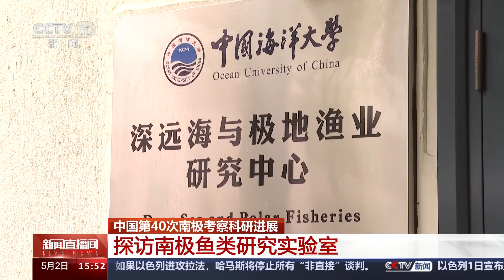青春奋斗的样子：南北极科学考察团队 投身国家大事业 磨砺青年真本领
2024年是我国极地考察40周年。自1984年首次南极考察开始，一批又一批考察队员远赴极地、奋战冰雪，书写着我国极地科技创新事业的发展历程。这期间，武汉大学师生参与了我国39次南极和17次北极科学考察活动，他们手绘了我国南极第一幅地形图，命名了第一个中国南极地名，搭建了我国第一个互联网极地管理信息化平台，是参加极地考察最早、次数最多、派出科考队员最多的高校。前不久，武汉大学南北极科学考察团队获得了“中国青年五四奖章集体”荣誉称号。

2024年4月15日，“雪龙”号极地考察破冰船顺利抵达位于上海的中国极地考察国内基地，宣告历时5个多月，总航程8万多海里的中国第40次南极考察圆满结束。

中国第40次南极科学考察队队员  武汉大学中国南极测绘研究中心研究助理  耿通：踏上祖国土地的那一刻，心情真的是非常激动。

去年10月20日，李雪平、张保军、耿通、褚馨德4名武汉大学师生，分别乘坐“雪龙”号、“雪龙2”号一路向南，执行南极海平面变化监测、南极全球导航卫星系统跟踪站建设、冰川变化监测等考察任务。95后的耿通是第一次参加南极科考。抵达南极中山站后，他就和队员们迅速投入到紧张的工作中。南极内陆，不仅有绚丽的极光和可爱的企鹅，也暗藏着无数风险。一次，科考队遭遇罕见的风暴天气，风力接近13级，一整辆车都被掩埋在了冰雪之下。

中国第40次南极科学考察队队员  武汉大学中国南极测绘研究中心研究助理  耿通：当时我们在回程的路上，大概距离中山站100公里处，强大的风暴引起了剧烈的“地吹雪”现象，能见度最严重的时候不足5米。在原地停滞了大约两天的时间，当时队长也是强烈要求我们不要擅自下车，因为有可能下车之后就再也找不到回车的路了。面对自然的力量，感觉到我们人类的渺小。

这次南极考察，耿通参与完成了10多项科研任务，包括新建3套冰川观测设施，首次在南极洲第二大埋深湖——麒麟冰下湖建设了基于北斗系统的冰流速跟踪站等。而最令耿通难忘且自豪的是，2024年元旦当天，他和队员们在位于南极内陆冰盖最高点的昆仑站，举行了庄重的升国旗仪式，作为升旗手之一，将五星红旗升起在了南极冰盖之巅。

中国第40次南极科学考察队队员  武汉大学中国南极测绘研究中心研究助理  耿通：看着国旗缓缓升起，感受到了我们祖国极地科考事业从无到有，从弱到强的光辉历程，非常兴奋，也非常自豪。我们生逢其时，在这个伟大的时代，作为青年人应当与时代同频共振，将自己的专业所学，技能所长应用在祖国和人民最需要的地方。

1998年出生的褚馨德，是此次武汉大学参加南极科考队员中年龄最小的一位。这次的任务是对我国发现的“陨石宝库”格罗夫山，展开首次大范围无人机航测以及陨石分布航空调查试验。然而，在极地环境下使用无人机，要克服的困难很多，为了完成任务，他和队友每次都需要耐心等待时机。

中国第40次南极科学考察队队员  武汉大学中国南极测绘研究中心研究助理  褚馨德：白天的时候风速实在是太大了，我们无法执行无人机航测的任务，一直等到了晚上10点钟。执行完任务已经是第二天的凌晨2点钟了，回到营地的时候，我们发现还有一些队员在工作，非常感动。

建设“秦岭站”，是本次南极科考最重要的任务之一。武汉大学副研究员张保军，承担了建站和科考的双重任务，这也是他第二次来到南极。时隔10年，再次踏上南极大陆，最令张保军感到自豪的是，和10年前相比，我国极地科研实力有了翻天覆地的飞跃。

中国第40次南极科学考察队队员  武汉大学中国南极测绘研究中心副研究员  张保军：我第一次去其实是2013年出发，当时我们只有一艘科考船，卸货的时候，离站有二十几公里，破冰能力不够，就没办法往里面再进了。但是今年“雪龙2”不光是自己破冰，还给运送建筑物资的“天惠轮”开路，直接穿到了离秦岭站可能只有几百米的位置，这是一个很大的进步，这也是综合国力的体现。

极地考察是科技硬实力支撑下的“国家大事业”，背后离不开一代代青年人才的培养和科学家精神的传承。“极地测绘之父”鄂栋臣教授、登顶南极最高点第一人张胜凯老师，一代又一代武大师生不畏艰辛，前赴后继，把青春奉献给祖国极地考察事业。

武汉大学中国南极测绘研究中心副主任艾松涛是学校参加极地科考次数最多的一位，先后16次前往南北两极，带队建成了我国境外第一个北斗监测站。他带领团队自主研发的“双龙探极”时空信息平台，不仅能全程监测“雪龙2”号的航行动态和周边环境，及时做出预警和判断，还能提供全球最新的破冰船、飞行器等极区人类活动记录等，为我国极地专项工作的开展提供重要支撑。

武汉大学中国南极测绘研究中心副主任  艾松涛：作为现在的青年人来说，你要认准的是一个国家的大事业，要锻炼真本领，看准的方向，就要坚持不懈地往前走，只有在坚持，才能达到自己理想的彼岸。

上个月，中国第40次南极考察队完成考察任务返回国内。此次考察取得了哪些科研进展？一起走进中国海洋大学，去看看科学家们对南极鱼类的生物学研究。

中层鱼调查是中国第40次南极考察大洋调查中的一项重要内容。在中国海洋大学深远海与极地渔业研究中心，记者看到，这里的研究人员正在对40次南极科考采集到的多品种的中层鱼进行初步鉴定分析。

中国海洋大学深远海与极地渔业研究中心博士后 田浩：这个站位是在阿蒙森海进行的采样，瓶子里主要是侧纹南极鱼，船上冷冻之后带回实验室，在解冻之后进行物种鉴定、分类摆盘、解剖学实验以及一些生物学测定。

中层鱼是生活在海洋中层水体中的鱼类。它们以浮游生物、虾类为生，又被更大的生物摄食，在海洋生态系统和食物链中扮演着承上启下的角色，是不可或缺的一环。相对于南大洋表层和底层的鱼类资源来说，人类对中层鱼类的资源量和物种分布了解有限，因此对南大洋中层鱼类的调查十分必要。

记者了解到，研究人员通过对鱼类样品的胃含物、部分组织进行观察分析，来探明每一种鱼在大洋生态系统中所扮演的不同角色。

中国海洋大学深远海与极地渔业研究中心副教授 李建超：主要看这个鱼吃了什么。经过放大以后我们可以看到，这块就是一只南极磷虾残骸，上面这个是一个端足类浮游动物的残骸。环境的变化也会导致它吃的生物发生变化，对它自身的生长带来一定影响。

研究人员告诉记者，考察中他们还要对年龄很小的仔稚鱼进行研究。虽然仔稚鱼体型微小，但却是研究鱼类早期发育非常珍贵的样品。通过对仔稚鱼耳石日龄的分析，可以判断每条鱼的孵化日期和早期生长状况，推测产卵场和育幼场的分布。

记者了解到，为了及时跟踪掌握鱼类种群动态变化，中国海洋大学鱼类研究团队不断研究、推出新的方式方法。

这次考察，研究人员共获取了20多种、800多尾珍稀南极鱼类样品。其中，在阿蒙森海首次开展底延绳钓作业，丰富了鱼类调查体系，这对支撑南极鱼类栖息地研究发挥了关键作用。

中国海洋大学深远海与极地渔业研究中心教授 叶振江：特别是在科考船的环境之下，很多调查装置都是我们自我研发设计的，并且申请了相关的专利。